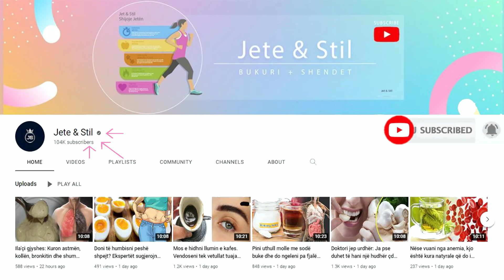Mjaltë dhe hithra, konsumojeni çdo ditë dhe do shpëtoni nga ky problem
Mjalti njihet për aftësinë e tij në uljen e kolesterolit, tensionit të gjakut, përmirësimin e shëndetit të zemrës, lëkurës, stomakut dhe uljen e sheqerit në gjak. Falë pasurisë së madhe të hekurit të hithrave dhe vlerave të mjaltit, kjo kurë është e jashtëzakonshme për njerëzit që preken nga anemia, reumatizma dhe artriti.

Honey is known for its ability to lower cholesterol, blood pressure, improve heart health, skin, stomach and lower blood sugar. Thanks to the great iron wealth of nettles and the values ​​of honey, this cure is exceptional for people suffering from anemia, rheumatism and arthritis.